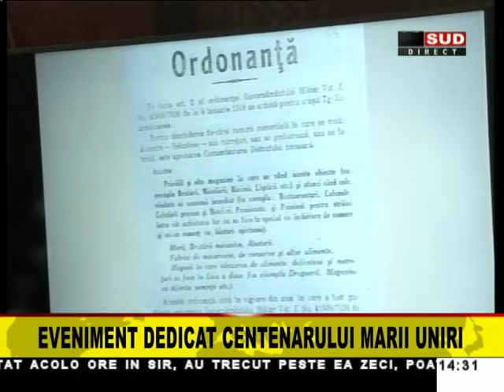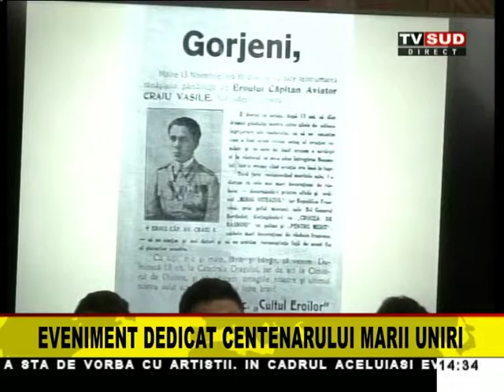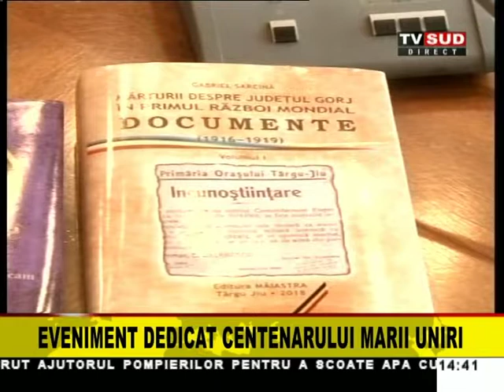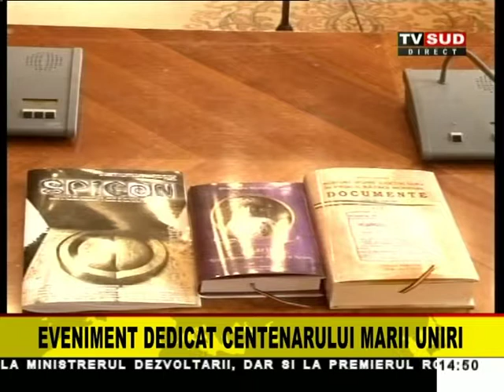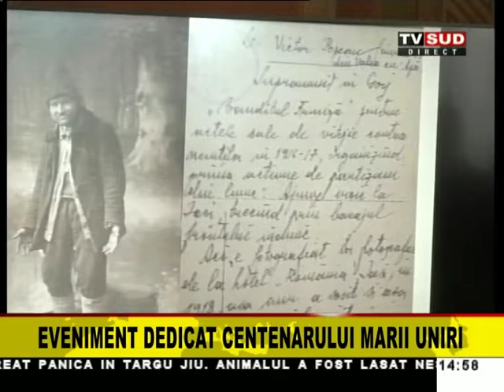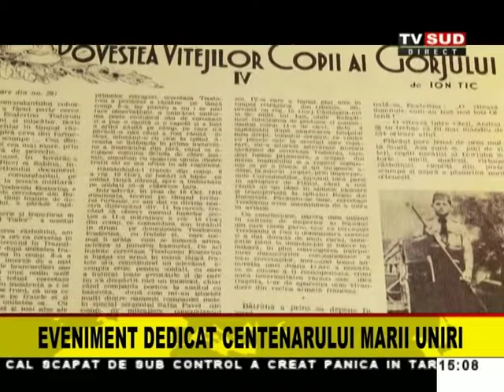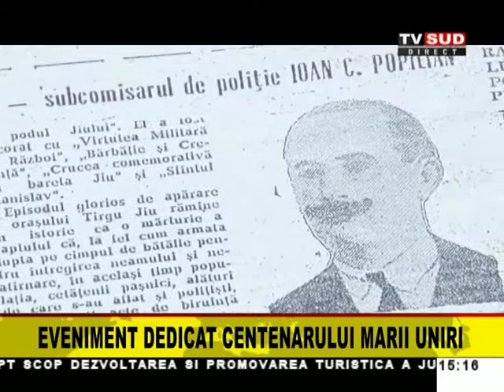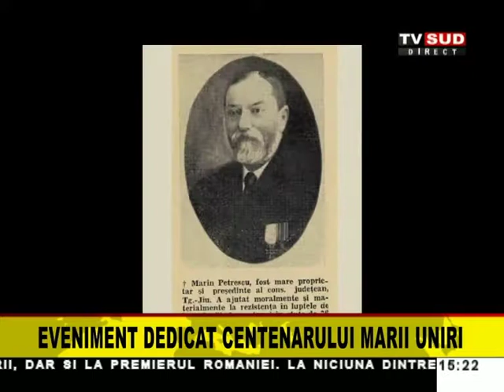EDITI SPECIALA EVENIMENT DECICAT CENTENARULUI MARI I UNIRI